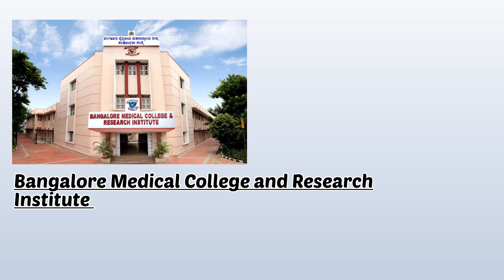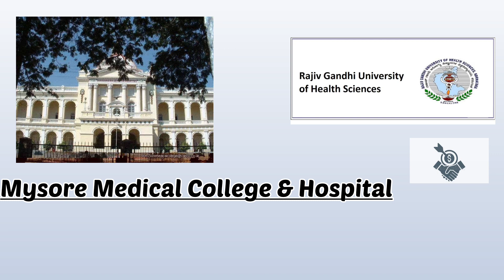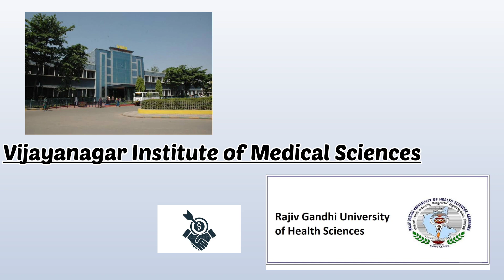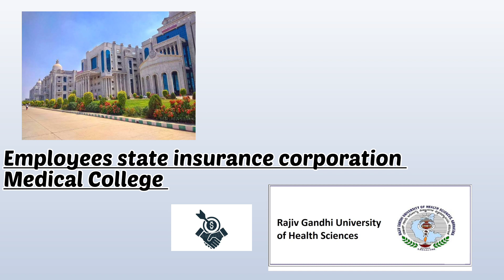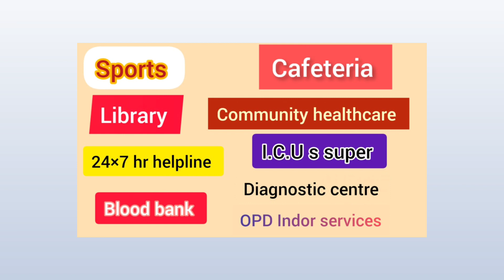Karnataka Government Medical College Part 1 || Cut off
👉My insta I'd @annukashyap305 follow me and check the details and know more information about mbbs I'm on Instagram as @annukashyap305. Install the app to follow my photos and videos.
👉 My facebook ( Annu kashyap ) you can see my photos and post related to mbbs